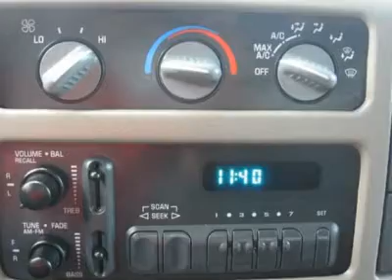2005 CHEVROLET ASTRO Jersey City, NJ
2005 CHEVROLET ASTRO Jersey City, NJ

Carfax 1-Owner Vehicle - - This 2005 Chevrolet Astro 3dr AWD Van features a 4.3L V6 MPI 6cyl Gasoline engine. It is equipped with a 4 speed automatic transmission. The vehicle is Ivory White with a Neutral Leather interior. It is offered As-Is, extended warranty is available. --- You can SEE MORE PHOTOS of this vehicle, Free CARFAX Reports and over 300 more Cars, Trucks, Vans and SUVs. AUTO FINANCING is available on most vehicles - All Credit Accepted. --- We provide all the paperwork, bill of sale, titles, reassignments and temp tags. BUY RIGHT OFF THE LOT - We Open at 9am everyday. - Air Conditioning, Climate Control, Cruise Control, Tinted Windows, Power Steering, Power Windows, Power Door Locks, Power Mirrors, Rear Air Conditioning, Clock, Driver Airbag, Passenger Airbag, ABS Brakes, Rear Defogger, Intermittent Wipers, AM-FM, Wheels, Leather Interior Surface